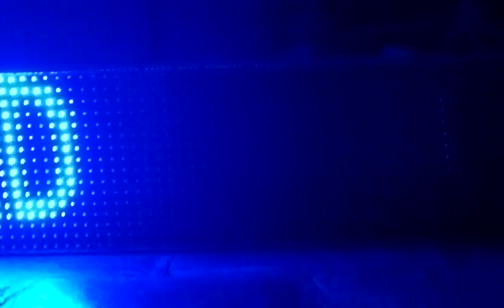RGBPIXELLED BOARD16×120 controller#telugukrpledtech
RGB PIXEL LED BOARD 👌🏼👍🏼telugukrpledtech 16×120 controller

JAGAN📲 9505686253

KRP lighting works